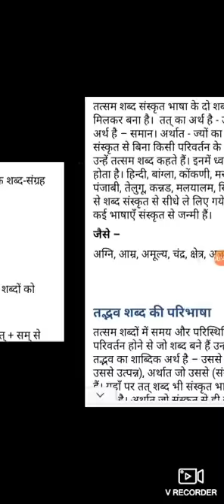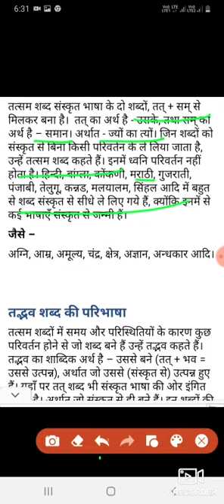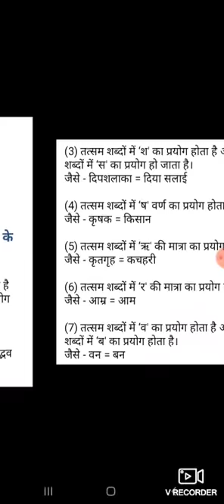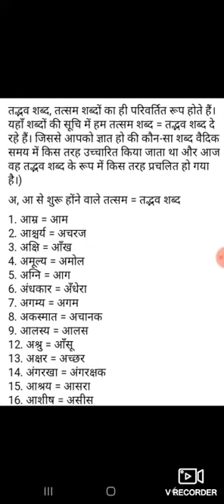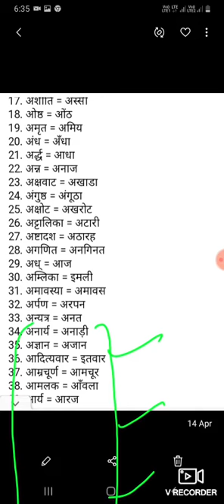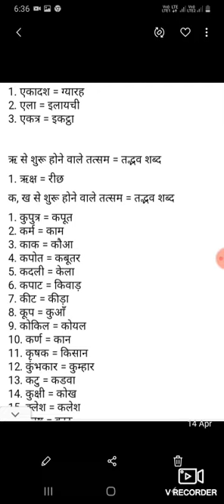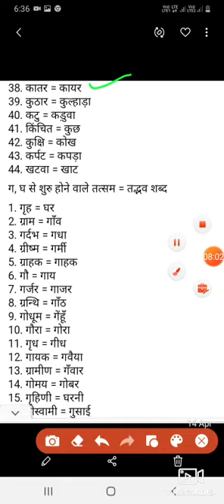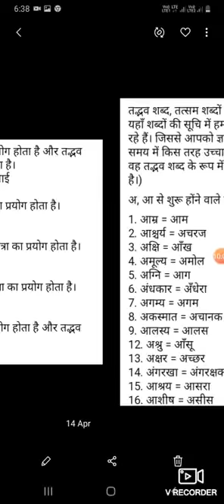Tatsam aur tadbhav by sonia